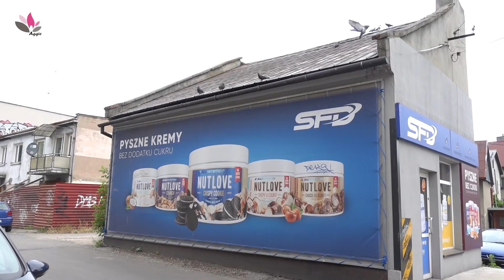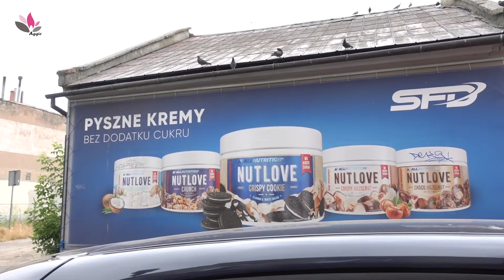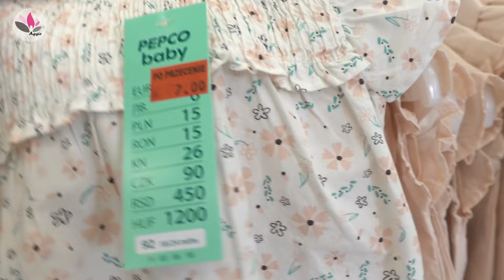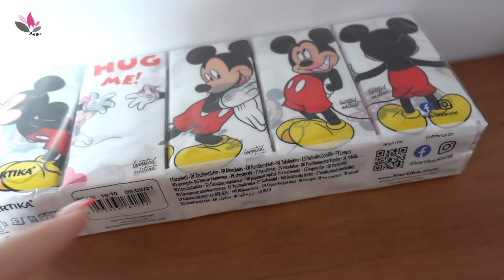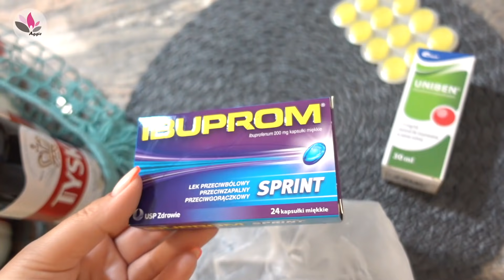DORABIAM JAKO NIANIA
Zapraszam Was dziś na film "DORABIAM JAKO NIANIA"

Buziaczki,
Aga